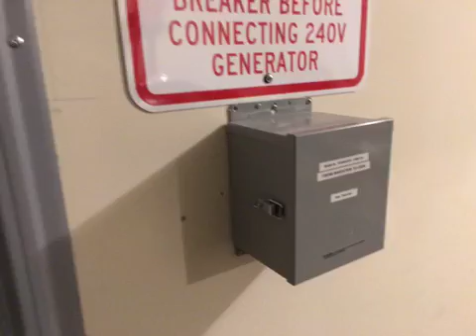DIY Solar Update - installing a Reliance TRR10 Transfer Switch (1Ph, 100A) Part #3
Reliance TRR Transfer Switch (1Ph, 100A)  installed and functioning.